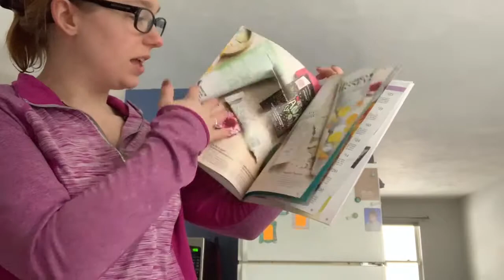Posh Unpacking with Devon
A friend who is with Perfectly Posh sent my a package for my birthday month! I loved unpacking what she sent me!

Posh link: kaitlynlillie.po.sh

~Devon